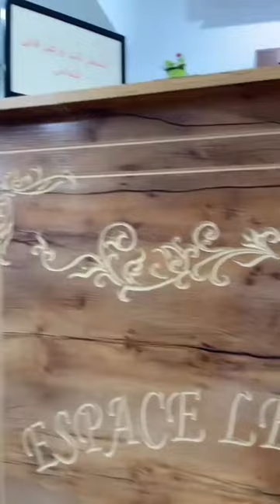ماشاءالله Quran Recitation Really Surah Al - Baqara Beautiful Amazing 2022 Beautiful Girls